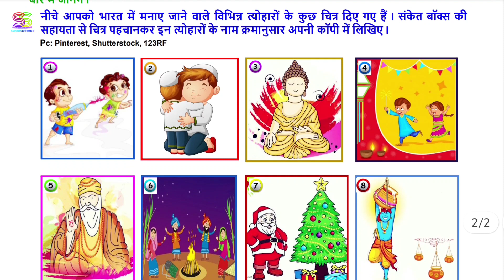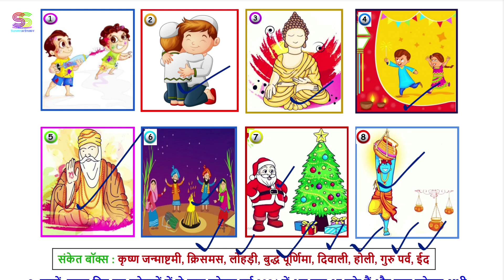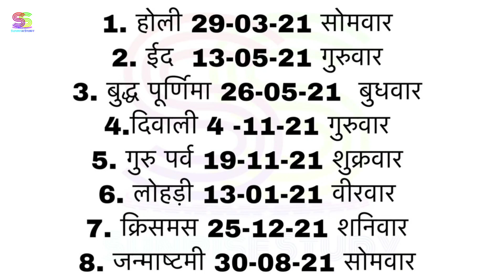Worksheet no. 102 B Date 01-11-2021 Class 4 th Subject - EVS